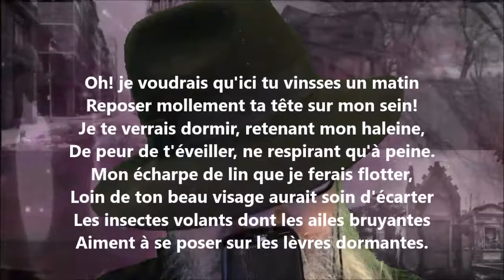Oh ! je voudrais qu'ici tu vinsses un matin - André Chénier lu par Yvon Jean